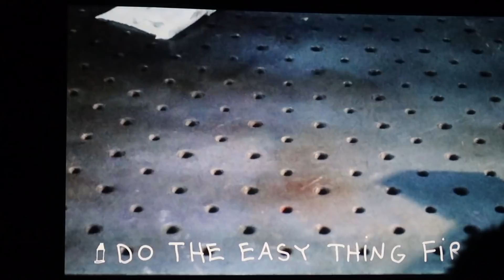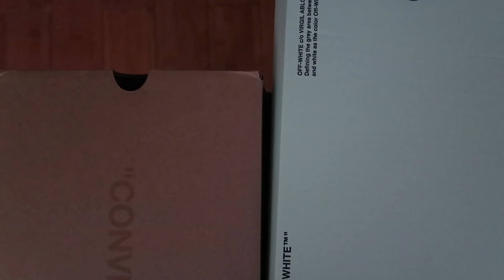OFF-WHITE CONVERSE PICKUP END CLOTHING + TOM SACHS MARS YARD EVENT - VLOG #2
Sorry for the week wait since the last upload but we back now. At the start of the video I hit up the Tom Sachs movie screening for his new shoe with Nike. The movie itself was a bit weird as it was based on the whole concept of a paradox, but was really well done. After that I went to the new End store in London to camp for the OFFWHITE Converse V2. I was lucky enough and secured a W. As the store was super dope I decided to record some content of the brands which are stocked to show you guys. A couple of days later I hit up the Offspring x Converse pop up, a friend of mine was fortunate enough to pick up their tote bag so I recorded whats good with that. I ended the video with my personal opinion of the "V2" model of the converse, to cut it short I was left disappointed.